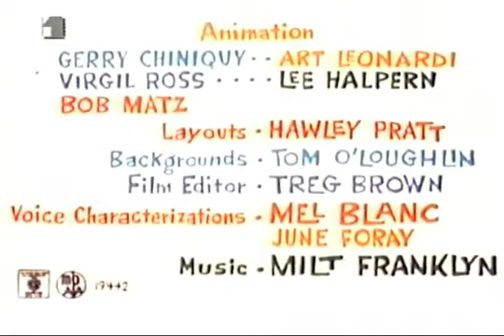Silvester & Čiči - Crtani film